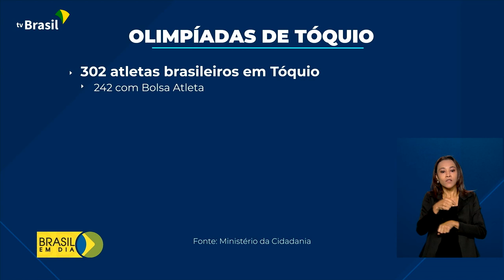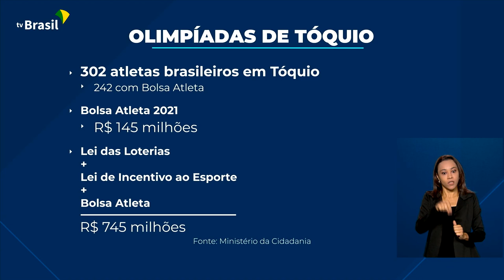Mais de 80% dos atletas brasileiros recebem o Bolsa Atleta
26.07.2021 – Os Jogos Olímpicos de Tóquio chegaram com novas modalidades. Karatê, skate, escalada esportiva e surf estão sendo disputados pela primeira vez. O Brasil tem quatros representantes competindo no surf, todos beneficiados pelo Bolsa Atleta.